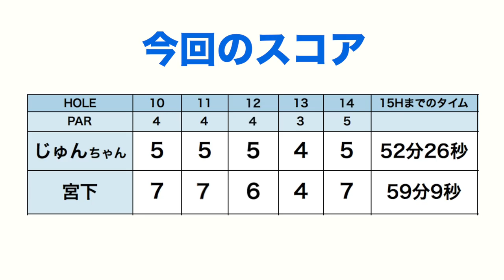ハーフ32分なら18ホール60分台で回れるんじゃね？【第2回スピードゴルフ#4】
スピードゴルフ計測会その2をやってきました。
じゅんちゃんと宮下がフットジョイさんのウェアとシューズで
前回の記録超えを狙います！
今回はなんと日本記録保持者の山本潤さんの解説つきでお送りいたします。

ーーーーー
アパレルここから予約できます↓

ーーーーー